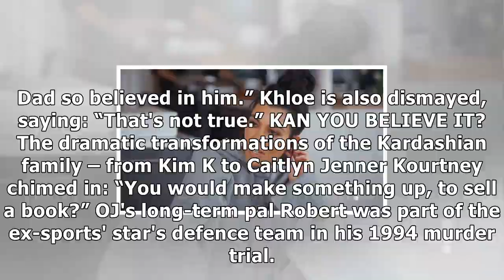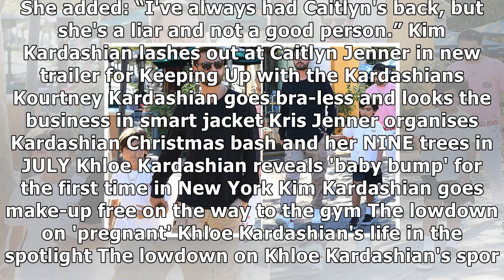Caitlyn jenner strips down to revealing swimsuit and declares she's finally happy in her 'authentic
Caitlyn jenner strips down to revealing swimsuit and declares she's finally happy in her 'authentic self'
CAITLYN Jenner put on her most flattering bikini and filmed herself walking down...